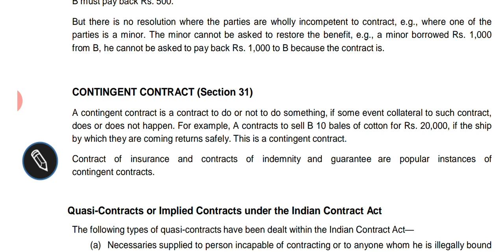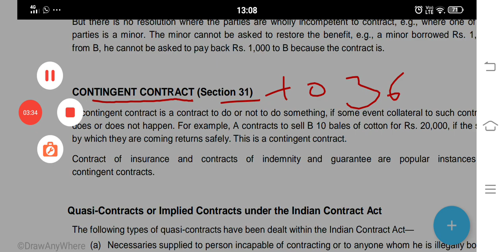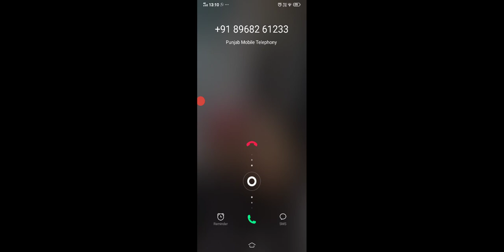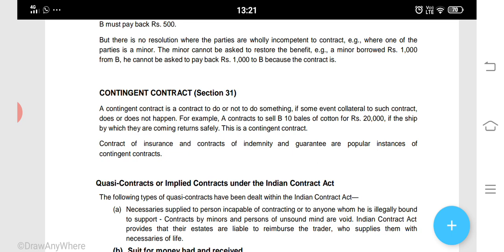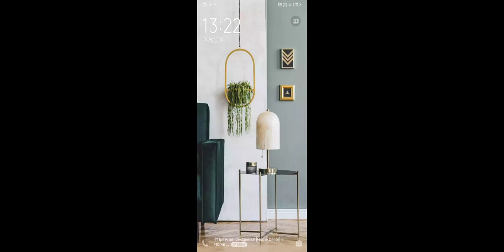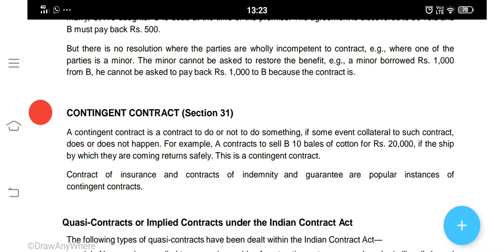Lecture 22 on Indian Contract Act on Contingent Contract and Discharge of contract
INDIAN CONTRACT ACT made easy through Video Lectures in CLAT Coaching at Krishna Tutorials Chandigarh 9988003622. The Best Institute for Judiciary Coaching. Coaching for CLAT and Judicial Services Exams by the Best Faculty. Living legends of Law teaching under one roof. Best preparation for JMIC Exams- PCS, HCS, HPJS, DJS, RJS etc.